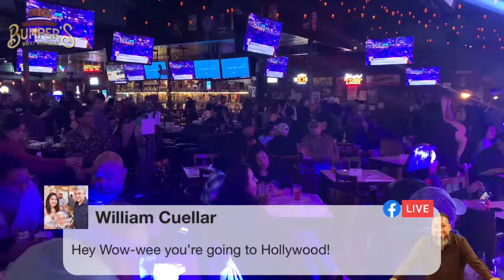Bumper’s Wacky Wednesday “4th Year Anniversary” w Mike Gonzalez Iconiczz